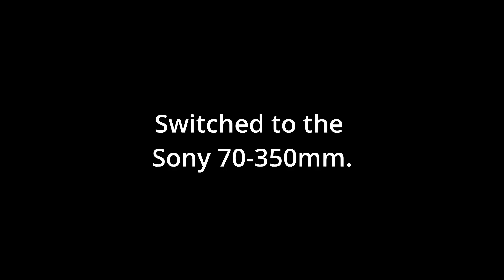Street Photography in Tenerife | a6400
Street Photography in El Medano, Tenerife | With the Sony a6400, TTartisan 25mm F/2.0 & Sony 70-350mm